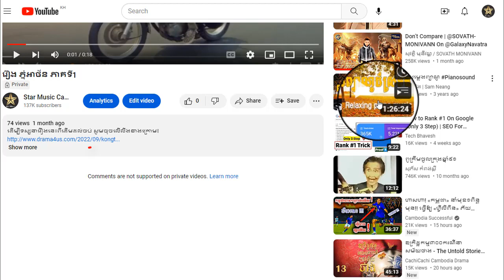រឿង ភ្នំអថ័ន ភាគទី8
ដើម្បីទស្សនារឿងនេះពីដើមដល់ចប់ សូមចុចលើលីងខាងក្រោម៖

សូមអរគុណ